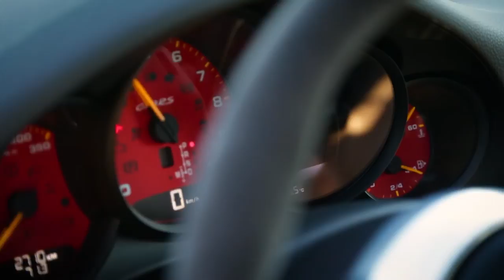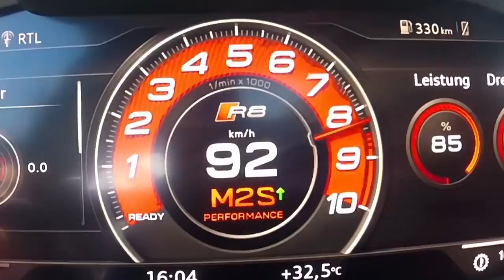Pirelli Blancpain GT Series on Paul Ricard Circuit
"Pirelli has a long and illustrious history in endurance racing, and has also claimed a huge variety of class wins in GT racing all over the world.